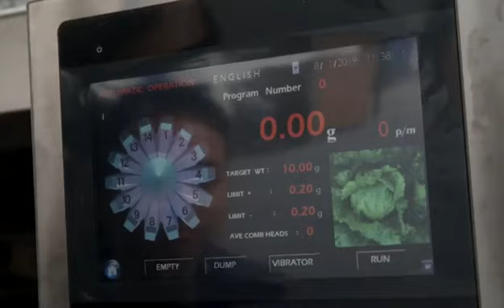VD32 Packaging machine multihead weigher for beans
Baopack Auto packaging machine company
23 years factory
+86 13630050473